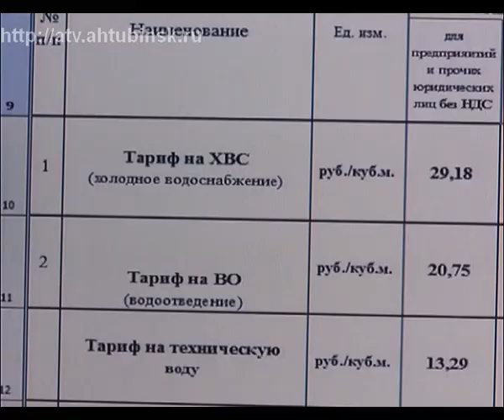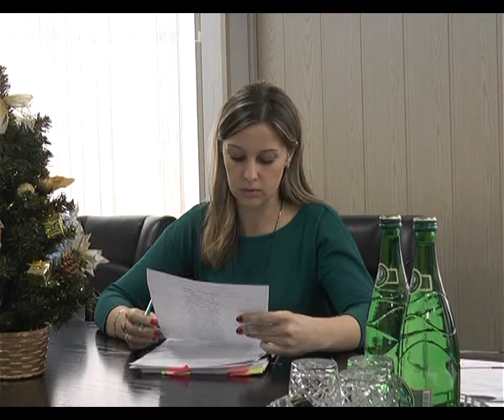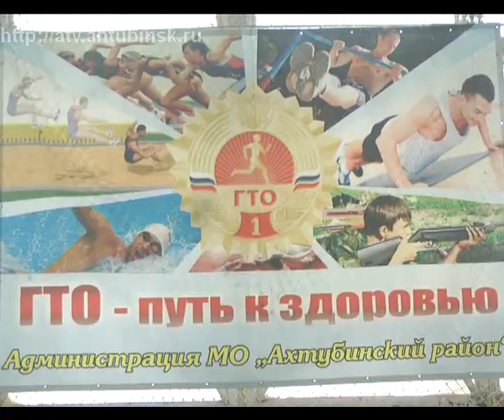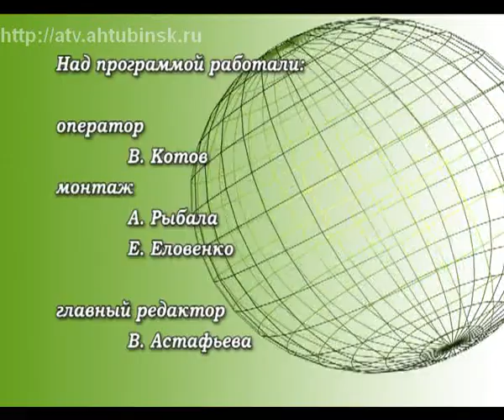ныне 27 12 16